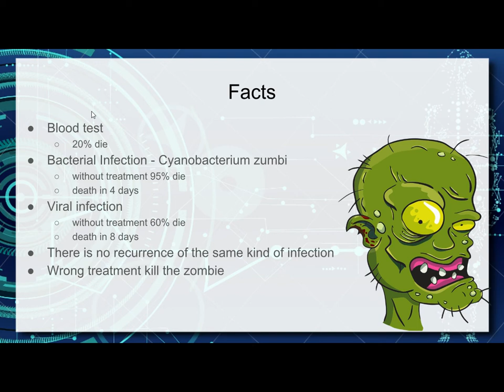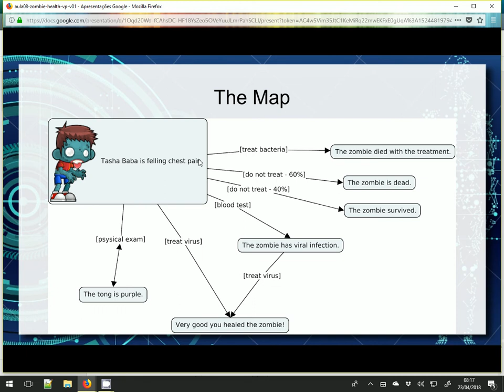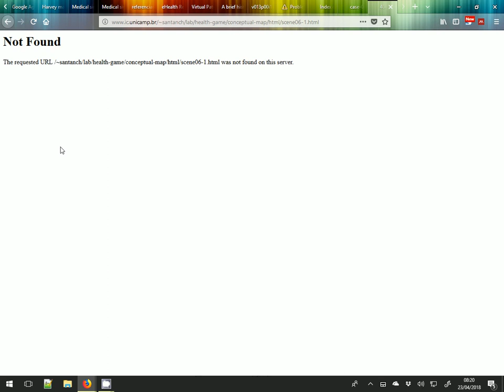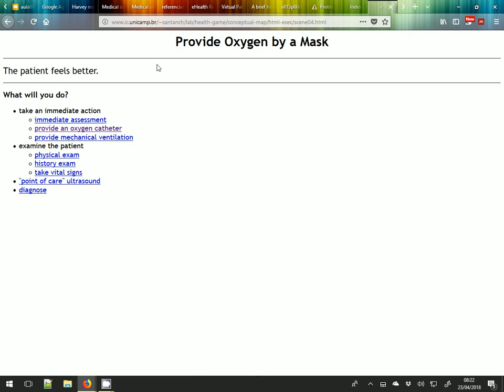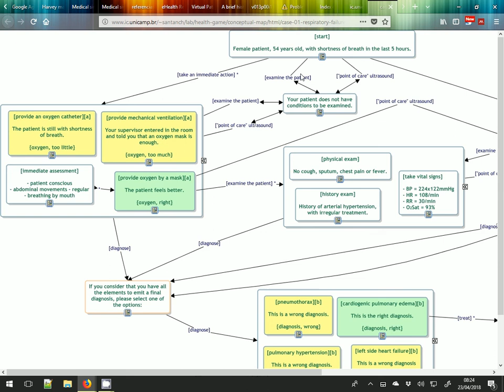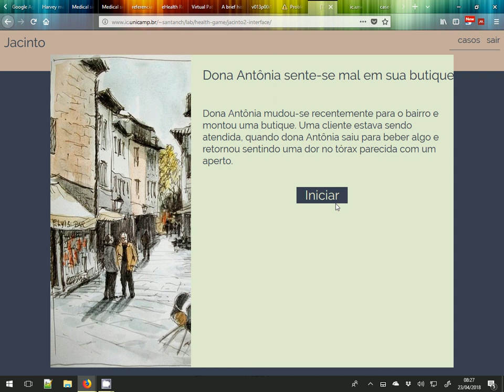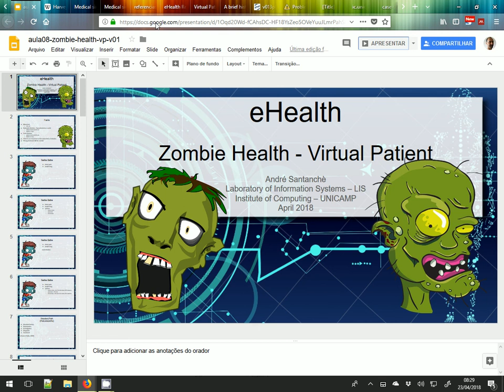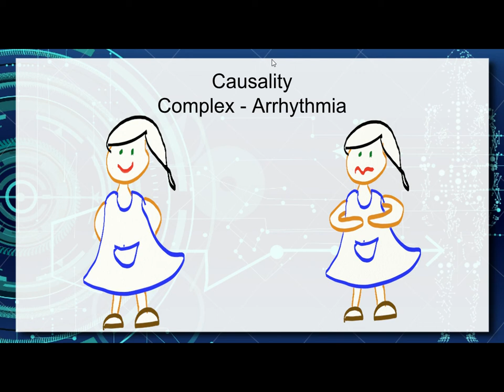Paciente Virtual e Educação em Saúde - Aula 14 - Informática e Saúde 2018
Revisão do modelo criado para o Zombie Health na aula anterior. Apresentação de um caso prático de construção de um paciente virtual (Virtual Patient – VP) com edema pulmonar cardiogênico. Apresentação de um mapa baseado no modelo do OpenLabyrinth. Apresentação de uma interface de simulação elaborada a partir do mapa.